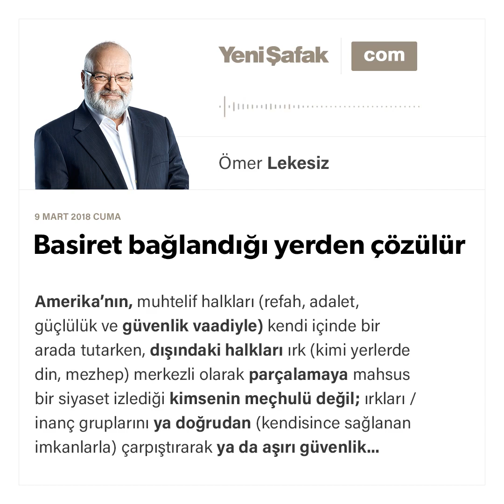Basiret bağlandığı yerden çözülür-Ömer Lekesiz-09.03.2018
Amerika’nın, muhtelif halkları (refah, adalet, güçlülük ve güvenlik vaadiyle) kendi içinde bir arada tutarken, dışındaki halkları ırk (kimi yerlerde din, mezhep) merkezli olarak parçalamaya mahsus bir siyaset izlediği kimsenin meçhulü değil; ırkları / inanç gruplarını ya doğrudan (kendisince sağlanan imkanlarla) çarpıştırarak ya da aşırı güvenlik tutkusuyla maddi kaynaklarını (örneğin, silahlanma yoluyla) kendi içlerinde bloke ederek, hükmünü yürüttüğü de artık aşikâr.